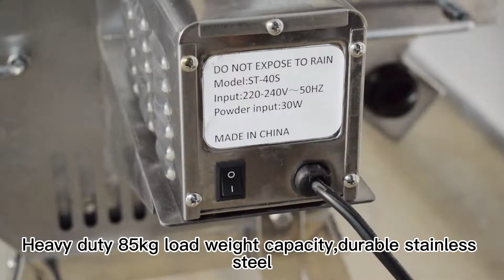Roast sheep roast pig big motor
Heavy duty 85KG load weight capacity,durable stainless steel,
DC 220-240V   50HZ
powder input:30w
CE approved
Plug:according to different country standard
Size:Could be customized